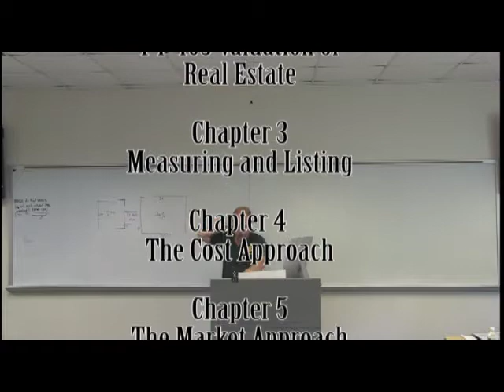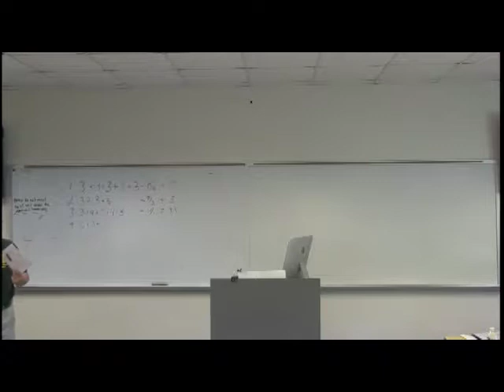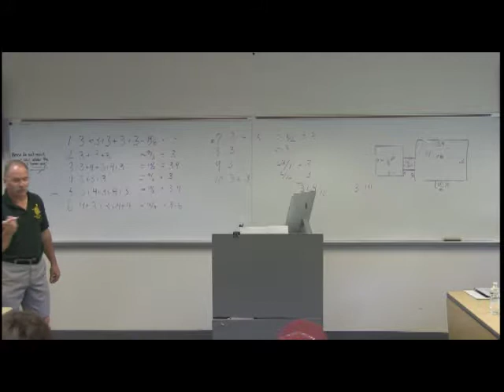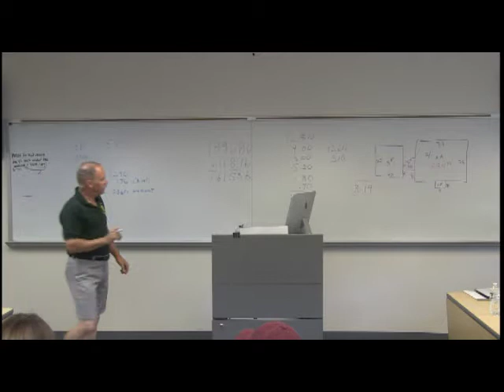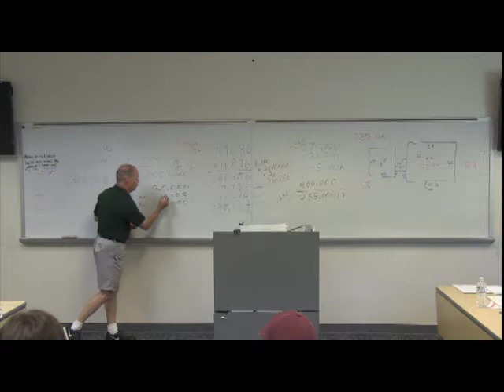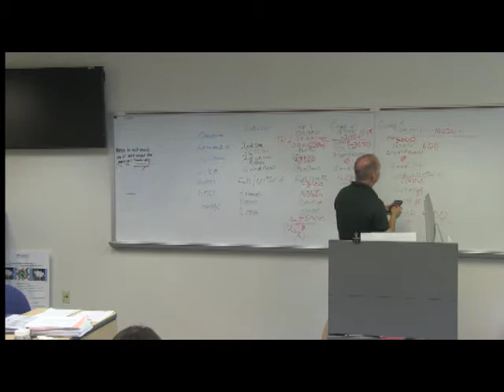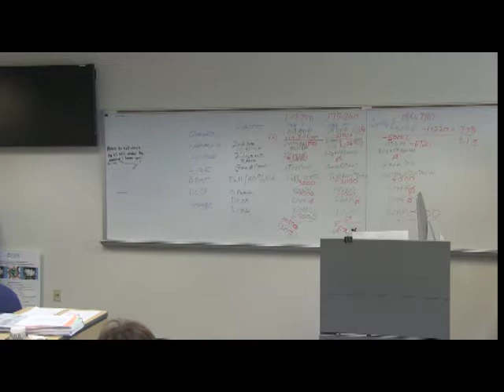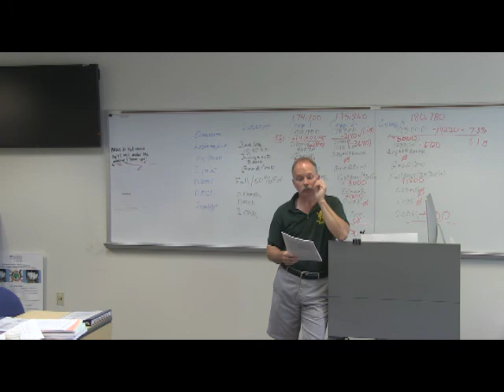Certified Maine Assessor Exam Review Course, Part 4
Maine Property Tax Division Course PT104, Certified Maine Assessor Exam Review Course, Monday morning. This course is for candidates who wish to sit for the Certified Maine Assessor exam.  The course covers the basics of property tax assessment.